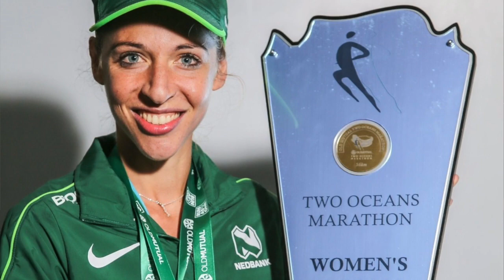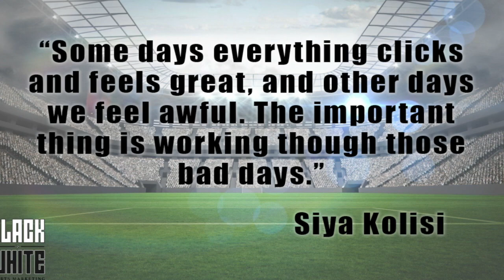SPORT SA DAILY DIARY 70: Gerda Steyn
Sport SA Daily Diary catches up with South African ultra distance champion, Gerdan Steyn